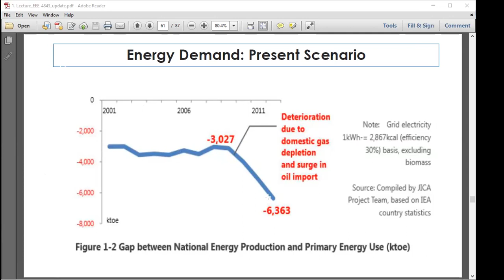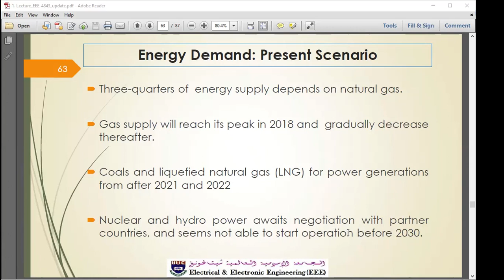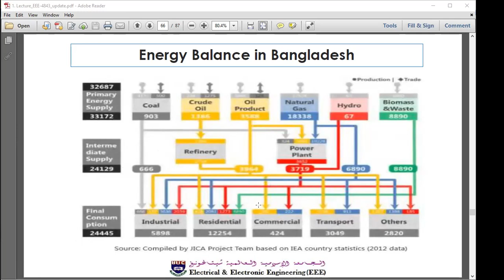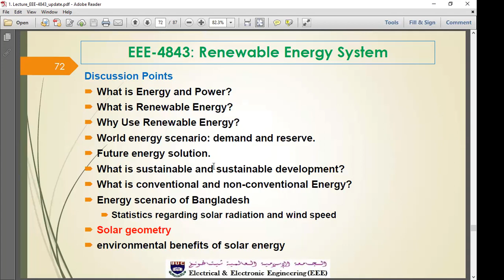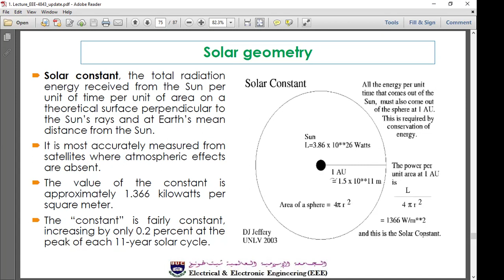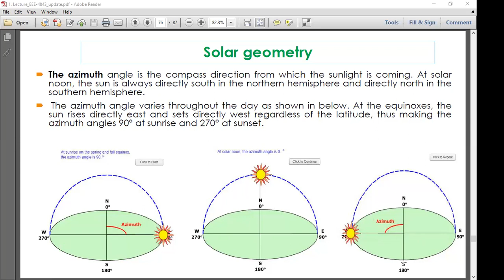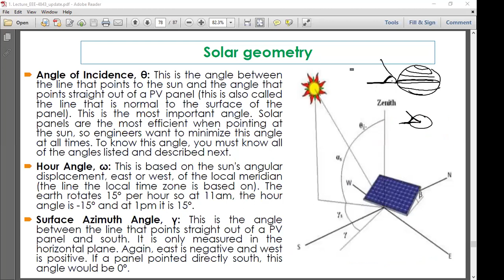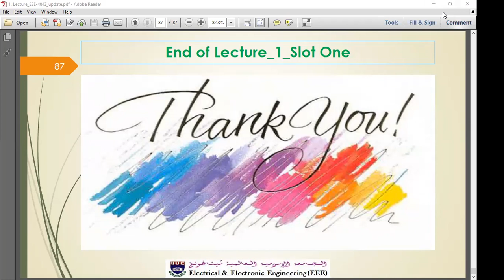MID CLASS 5